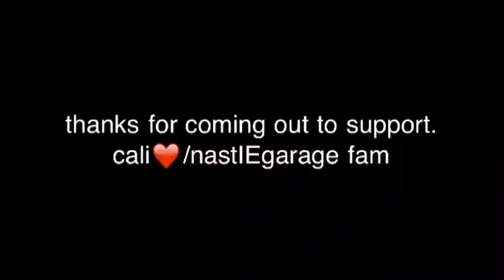Cali-Love NastIE Garage Meet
meet at our shop in Pomona 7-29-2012. recorded and edited on my iPhone 4.